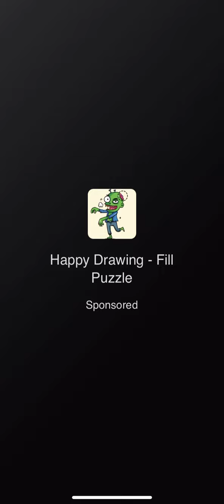￼Five Night Funkin Poppy￼ Play time￼￼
Braxton reacts -

Braxton games -